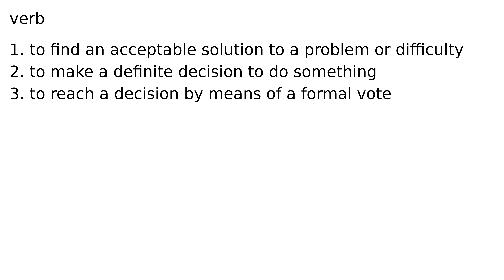resolve verb meaning meanings definition definitions phonetics pronunciation advanced engl